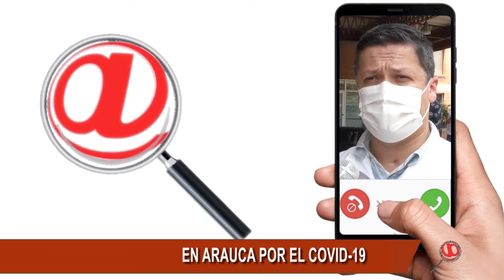ALCALDÍA DE ARAUCA Y UNIDAD DE SALUD INICIARON LA DESINFECCIÓN EN ARAUCA CAPITAL